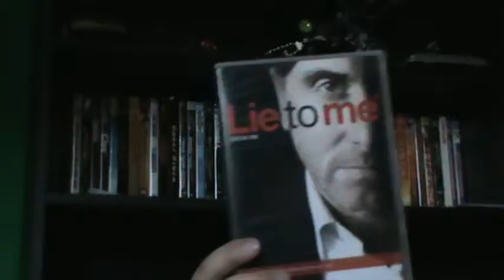Whats going on?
What has been going on